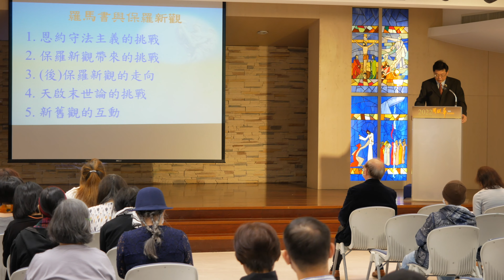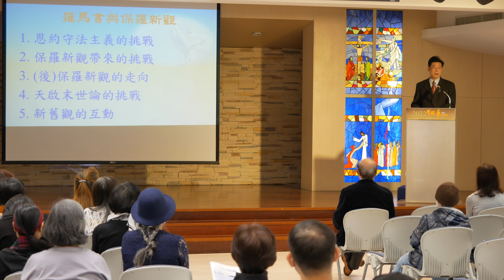神學講座2｜羅馬書與保羅新觀 Part 1｜講員：吳存仁｜2022周聯華牧師紀念講座｜周聯華牧師紀念基金會｜台北懷恩堂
每一年周聯華牧師紀念講座都為參與者帶來滿滿信仰與智識上的感動，今年也不例外！講座分享者胡維華、吳存仁牧師及獲得優秀神學研究著作獎的眾多老師們，將花了許多年研究的神學成果，以精華濃縮的方式分享給在座觀眾，讓大家能於短短幾小時內吸取精髓，真是何等寶貴！透過這個過程也讓我們紀念、思想周聯華牧師生前對信仰與文字工作的熱忱。